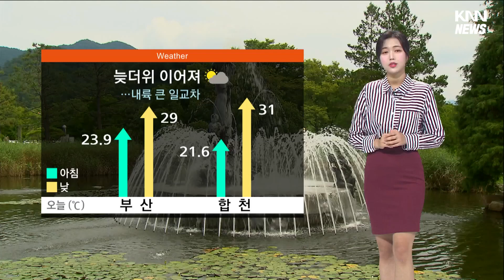9/12(화) 늦더위 이어져.. 일교차 10도 이상 차이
오늘도 낮에는 늦더위가 이어지겠습니다. 오늘 부산의 아침 기온 23.9도, 합천 21.6도로 선선하게 시작했는데요. 낮에는 30도 안팎까지 올라 덥겠습니다. 특히 내륙은 낮과 밤의 기온차가 10도 정도 크게 벌어지는 곳도 있는 만큼 환절기 감기 조심하셔야겠습니다.

경남 북서내륙에는 오후에 소나기가 내리겠습니다. 예상 강수량은 5-20mm로, 곳에 따라 천둥과 번개가 동반되기도 하겠습니다.

오늘 전국에 구름이 많다가 오후부터 흐려지겠고요. 일부 남부 내륙에는 소나기가 오겠습니다.

오늘 아침 기온은 어제보다 약간 높게 출발했습니다. 낮 기온은 어제와 비슷하겠습니다.

창원의 낮 기온 30도, 거제 29도, 밀양은 31도선까지 오르겠고,

부산은 29도, 김해와 양산 31도로 평년 기온을 2-4도 정도 웃돌겠습니다.

바다의 물결은 모든 해상에서 낮게 일겠습니다.

내일 하늘 빛은 종일 흐리겠고요. 모레 오후부터 토요일까지는 비 소식이 들어있습니다.

오늘 아침 항공편 이용에 날씨로 인한 불편은 없겠습니다.